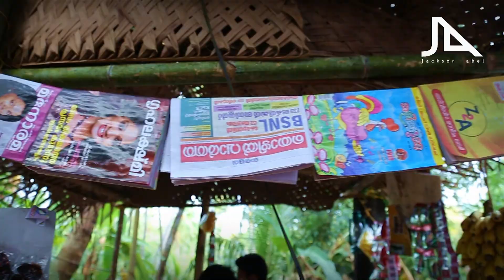WEDDING jacksonabelfilms @ Kozhikod ( Angitha+Jineesh ) 2013 Highlight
For Candid Wedding Photography & Cinematography